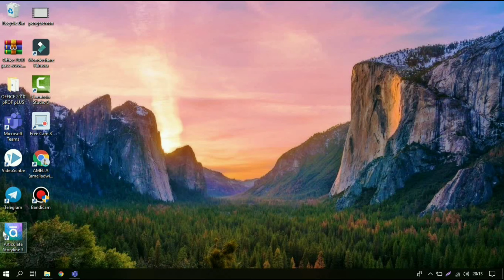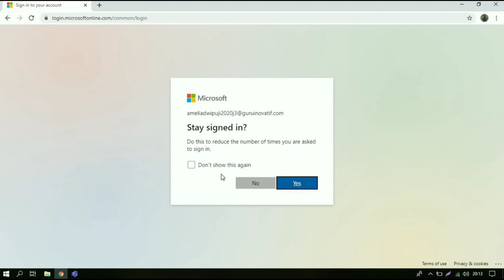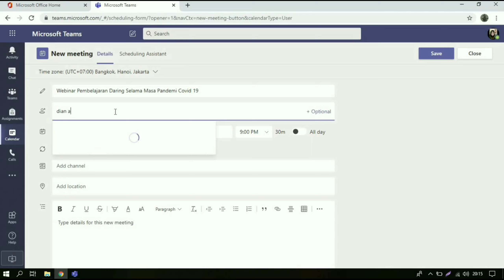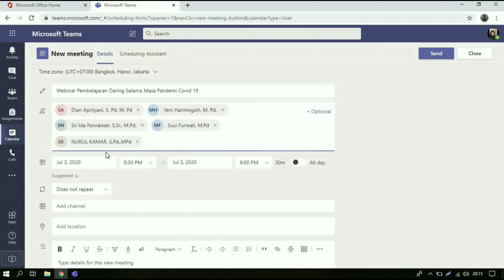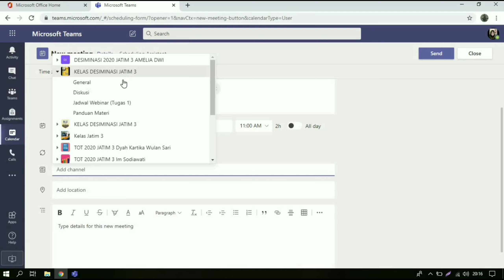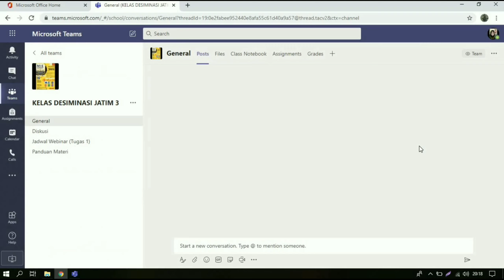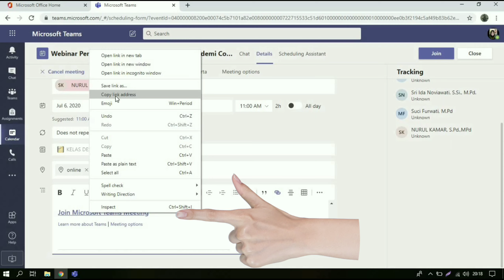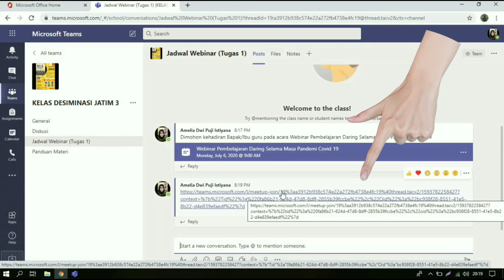Tutorial Cara Membuat Webinar/Meeting di Microsoft Teams